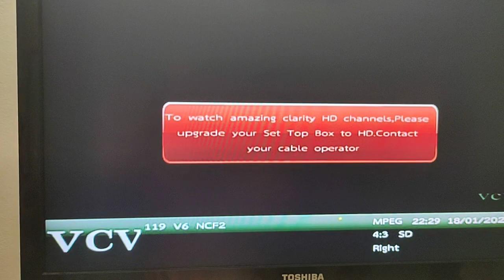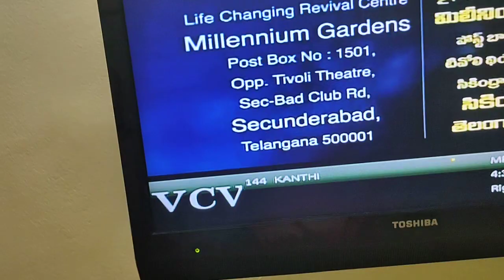ఏసు నీ నమ్మిన వారికి వాక్సిన్ 😂.అవసరం లేదు సార్..అంతేగా..అంతేగా